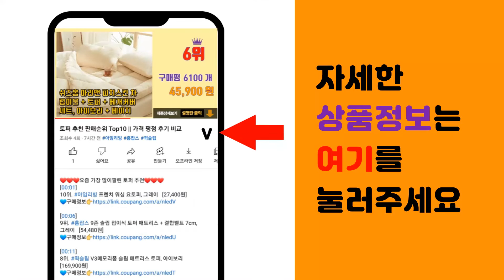파타고니아 추천 판매순위 Top10 || 가격 평점 후기 비교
❤️❤️❤️요즘 가장 많이팔린 파타고니아 추천❤️❤️❤️

[00:01]
10위. 마운티스트 플렉시 카라 티셔츠 (남) 간절기 일상복 카라티 PK 폴로 데일리 아이템 [14,500원]

[00:06]
9위. 카키브라운 양털 카라 기모 니트 후리스 집업 자켓 플리스 남자 남성 빅사이즈 [19,800원]

[00:11]
8위. 카키브라운 뽀글이 양털 후드집업 후리스 후드티 플리스 기모 겨울 자켓 [19,800원]

[00:16]
7위. 캠핑 파타고니아스티커 26종 [5,800원]

[00:21]
6위. 파타고니아 파타고니아 멘즈 P-6 미션 오가닉 반팔 티셔츠 [41,800원]

[00:26]
5위. STEA 파타고니아 스티커 세트, A타입, 2매입 [10,430원]

[00:31]
4위. 밀레 MILLET 3칼라 남성 남자 22FW 가을 간절기 깔끔한 디자인 기본형 일상생활 및 [39,500원]

[00:36]
3위. 파타고니아 파도가 칠 때는 서핑을:지구가 목적 사업은 수단 인사이드 파타고니아, 라이팅하우 [17,820원]

[00:41]
2위. 파타고니아 P-6 로고 리스폰시 빌리 티 [34,900원]

[00:46]
1위. 파타고니아 파타고니아 p-6 리스판서빌리 긴팔 티셔츠 [33,800원]